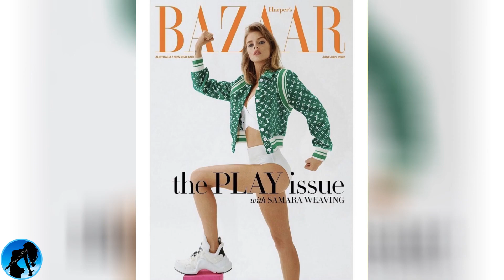Samara Weaving Tribute